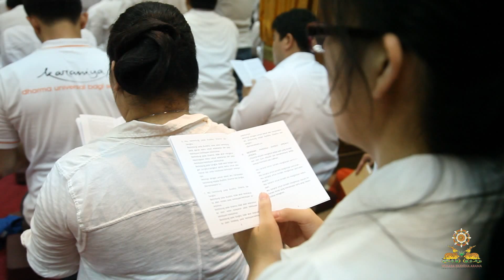Upacara Wisudhi Waisak Wihara Ekayana Arama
Wihara Ekayana Arama - Indonesia Buddhist Centre

Wihara Jakarta yang merupakan salah satu pusat agama Buddha Indonesia.
Resmi berdiri pada tahun 1995.